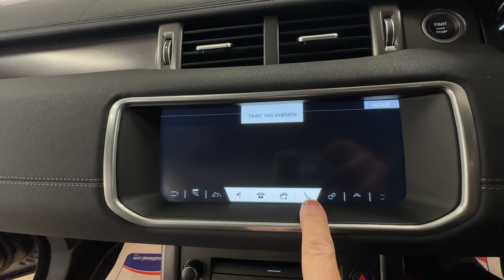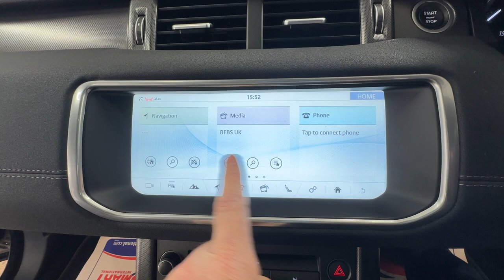Country Car Barford Warwickshire Land Rover Discovery for sale